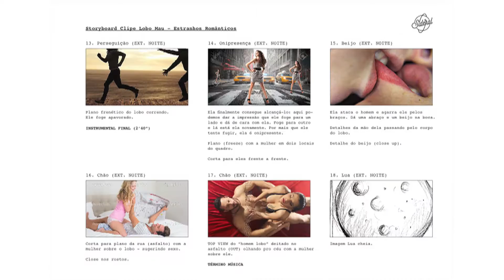Lobo Mau - making of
O making of do clipe de 'Lobo Mau' dos Estranhos Românticos mostra toda a transformação do bailarino Danilo Camassutt (da Cia de Dança Deborah Colcker) em lobisomem e cenas de bastidores do set de filmagem, com a atriz Mariana Baldan, a maquiadora Lorena Rocha, o diretor Luciano Cian e com o produtor Pedro Serra.

O clipe reconta a história do clássico Chapeuzinho Vermelho com pitadas de outro clássico: Lobisomem. Essa releitura atual da fábula do Irmãos Grimm misturada com a mitologia grega sobre a metamorfose, encontra o punk tropical da banda num clipe que inverte a figura da caça e do caçador, redefinindo os papéis num conto urbano.

Imagens - Ana Paula Moniz
Edição - Pedro Serra